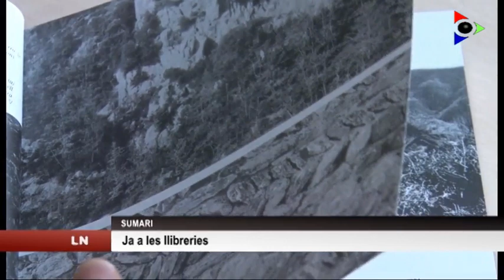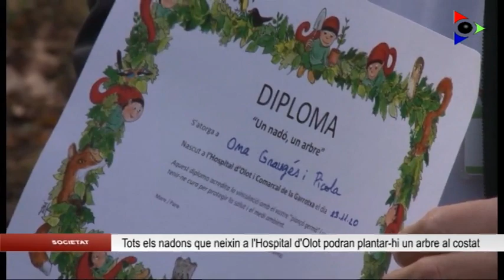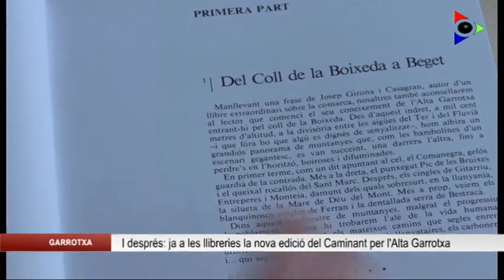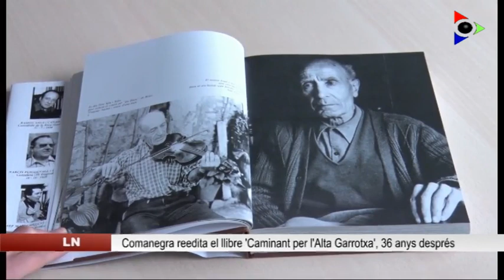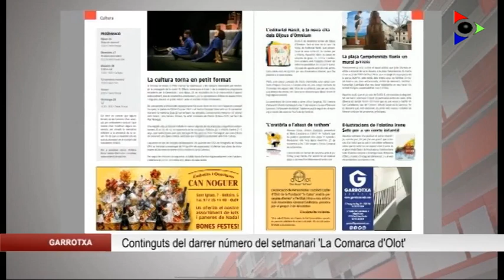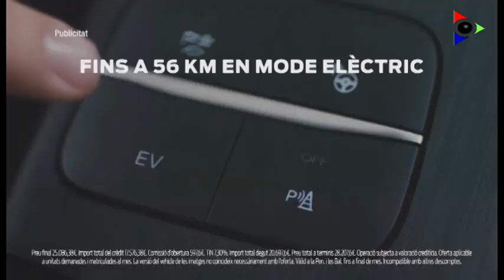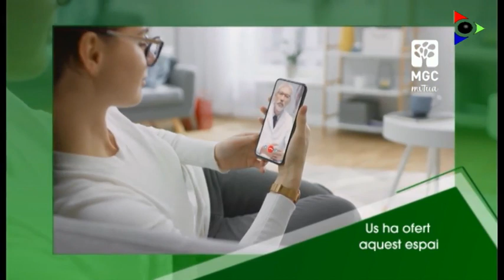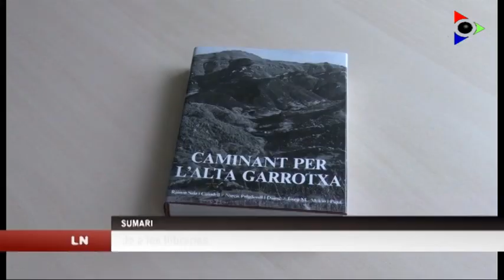Edició migdia del dijous 26 novembre 2020